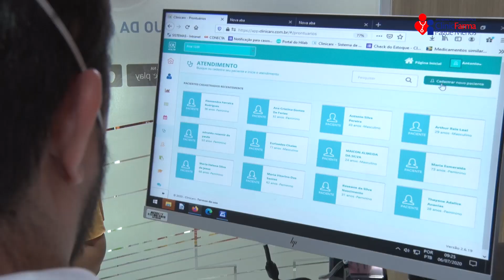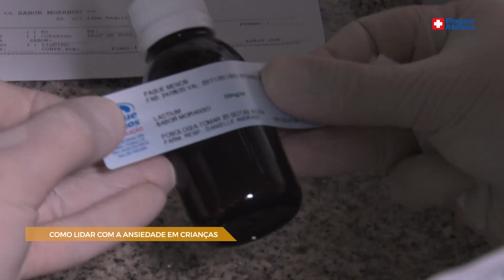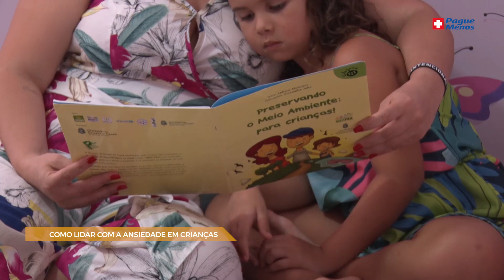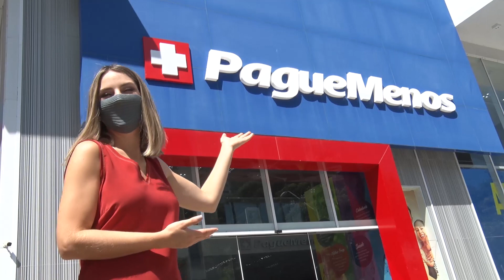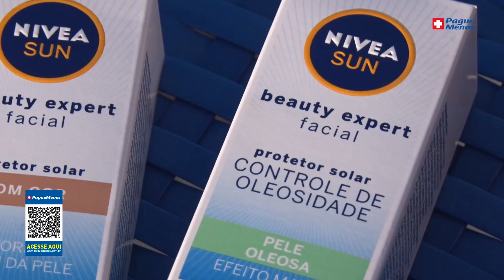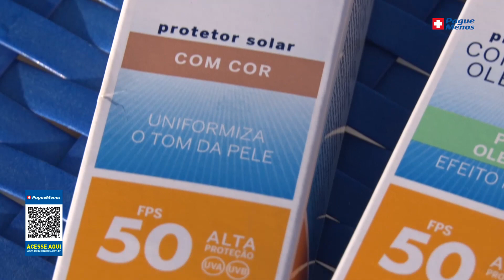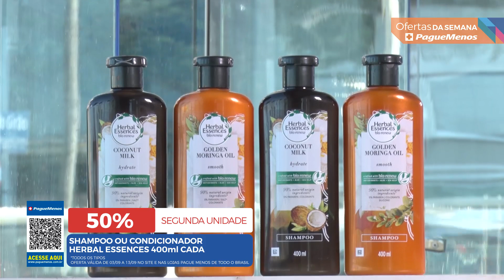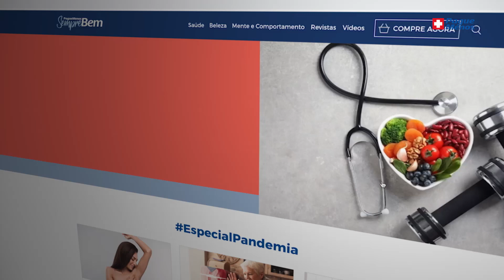Programa Sempre Bem – Mente Saudável, Vida Plena – 6/setembro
Setembro é o mês da campanha de prevenção ao suicídio. E, no programa de hoje, você confere os principais aliados da nossa saúde mental, os efeitos da ansiedade na infância e a importância do autocuidado e da autoestima pra nossa saúde. Assista!